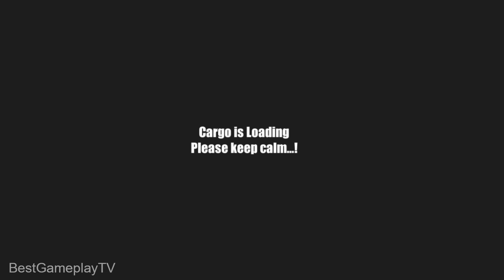Real Tractor Trolley Cargo Farming Simulation 2 #1 - Android Gameplay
Real Tractor Trolley Cargo Farming Simulation 2

Android Gameplay
After the success of Tractor Trolley Cargo Farming Simulation Game, Top Simulations Studio is presenting you a second version of Real Tractor Trolley Cargo Farming Simulation Game. As we achieved our first milestone of 1 Million downloads of Real Tractor Trolley Cargo Farming Simulation Game.

The main features of second version of Heavy Tractor Trolley Cargo Simulator 3d Truck are:
-Realistic Offroad, Hill and City Environment
-Six different and powerful Tractors, 4 wheels, 6 wheels and 9 wheels tractors with heavy horse powers
-Multiple Trolleys for different type of Cargo
-Multiple unique jobs
-You can select Cargo which you want to deliver
-Realistic physics of Tractor Trolley
-Dynamic weather effects
-Day and night cycle
-Longest gameplay
-Designed for all age groups
-In game coins for buying Tractors, Trailers and to unlock all jobs.

About Us
A highly passionate team try to deliver games you like.We Believes in creating quality games for our users.Just click the install button & download our “Real Tractor Trolley Cargo Farming Simulation Game 2” now & enjoy Heavy Tractor Trolley Cargo Simulator 3d in your Smartphone.This is a free game.Give your feedback in review section so that we will make more trucks games for you. Enjoy & Best of luck!